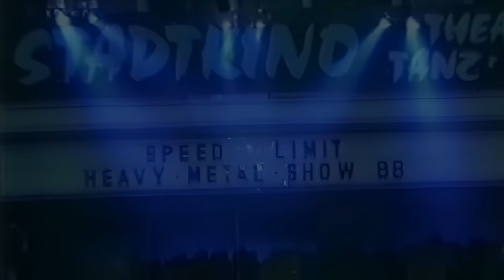SPEED LIMIT - DEAD EYES (Official Clip) - Remastered [ Heavy Metal | Hard Rock | NWOBHM ]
Official Upload of the official Clip  *Dead Eyes* from *Speed Limit*

Taken from The Album *PROPHECY*

Speed Limit 1988 were:

Stephen Hogger: Vocals,
Chris Kane: Guitar,
Andy Rethmeier: Drums,
Chris Pawl: Bass,
Heli Lennert: Guitar

Formed in the early 1980's, *Speed Limit* had an impact with their praised debut album *Unchained* in the European metal and hard rock scene. Global fame came with the release of the follow up *Prophecy*. Especially the single *Lady* was responsible for the success of this dynamic metal group. It climbed the top 10 charts in various countries.

From 1994 to mid 2000's *Speed Limit* decided to take a break and returned with the new album *Moneyshot* in 2010. Entering the top 20 rock charts again. Various concerts with well known bands like U.D.O , Maniac, Uriah Heep amongst others have been played.